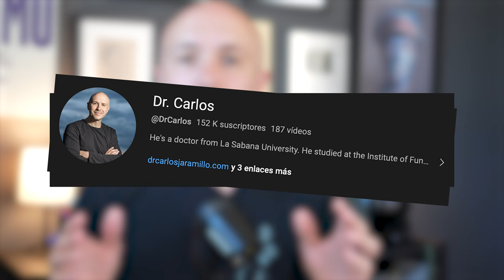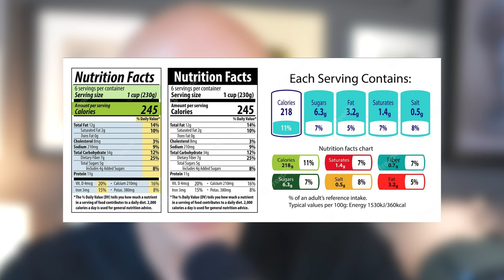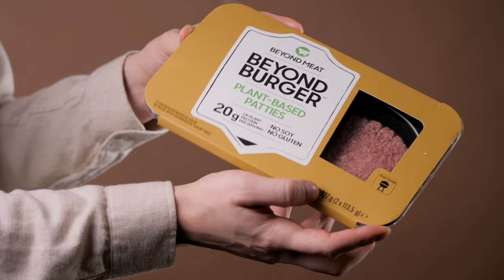13 'Healthy' Foods That Might Surprise You: What to Avoid! Be Careful With The FAKE "Healthy" Food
Dr. Carlos:
The journey to a healthier lifestyle often leads us to explore various food products that are labeled as "healthy." While the intentions are noble, we might inadvertently fall into the trap of consuming foods that, despite their healthy labels, may not be as beneficial to our well-being as we thought. Here's an empathetic look at some supposed healthy foods that might need a second look.

Dehydrated fruits are often lauded as a nutritious snack, but the dehydration process releases more sugar. The lack of water, which aids in satiation, may lead you to consume more than necessary. Similarly, fruit juices may seem like a wholesome choice, but the removal of fiber leaves behind pure glucose and fructose. A glass of orange juice, for example, contains as much as 15 tablespoons of sugar.

Agave syrup, gluten-free products, and light beverages also hold hidden drawbacks. Agave syrup is 80% fructose, a substance our bodies don't utilize as an energy source. Gluten-free doesn't mean free from sugars or vegetable oils, and light beverages are often filled with chemicals for flavoring and scent that may not be good for you.

Margarine, once considered a cholesterol-free alternative to butter, is largely made with vegetable oils. We should reconsider our fear of saturated fats, as they're not all harmful. Vegan meats, while appealing to some for ethical reasons, can contain many vegetable oils and ingredients with unknown origins.

Protein bars, granola, and cereals are other culprits, often packed with artificial components, vegetable oils, sugars, and chemicals. It's crucial to check nutritional facts to understand what you're really consuming. Low-fat yogurts, especially those of industrial production, might lack the essential fermentation process and be filled with artificial flavors, scents, and "fruits."

Sports drinks pose another challenge. Despite their reputation for replenishing electrolytes, they often contain minimal electrolytes and abundant sugar. It's essential to recognize the need for sugar after intensive exercise but to choose sources wisely. Sugar alcohols like sorbitol can also cause issues, such as increased uric acid levels.

Lastly, artificial sweeteners, often used as a sugar substitute, are not as healthy as they seem. From sugar alcohols to artificial sweeteners, each ingredient in our diet deserves scrutiny. By adopting a more critical approach, we can truly align our eating habits with our health goals, savoring what nourishes us and being mindful of what does not. Understanding the hidden realities of "healthy" food is not about restriction but about making informed choices for our well-being.

0:00 “Healthy” foods are pretty common
1:23 Dehydrated fruits are good?
2:15 No more fruit juice
2:58 Agave syrup is bad because of this
3:53 The supposed gluten-free products
4:34 The problem with Light beverages
5:15 Stop eating Margarine
5:57 Vegan meats are similar to…
7:11 Protein bars are packed with artificial things
8:35 Granolas and cereals
10:00 Low-fat yogurts
11:18 The topic about sport drinks
12:26 Sugar alcohols like these ones
13:24 Artificial sweeteners are not very healthy